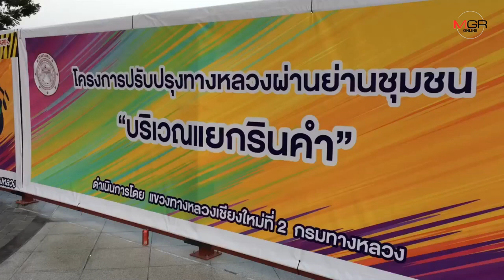ผอ.ทางหลวงเชียงใหม่นำชี้จุดเตรียมรื้อเองเอาคืนลานหน้าห้างดัง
2019/11/12 ผอ.ทางหลวงเชียงใหม่นำชี้จุดเตรียมรื้อเองเอาคืนลานหน้าห้างดังย้ำออกแบบอย่างดีขยายถนนแต่คงพื้นที่สีเขียว

ศูนย์ข่าวเชียงใหม่-ผอ.แขวงทางหลวงเชียงใหม่ที่2 นำชี้จุดแนวเขตทางหลวงแยกรินคำหน้าห้างดัง เตรียมเข้ารื้อถอนเองเนื่องจากทางห้างอ้างติดปัญหาคนต่อต้านและขอให้ทำแทนย้ำออกแบบอย่างดีขยายเพิ่มช่องทางจราจร จัดภูมิทัศน์สวยงามโดยคงลานกิจกรรม